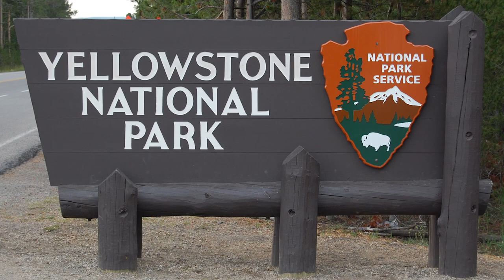A Day at Yellowstone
A day at Yellowstone National Park.